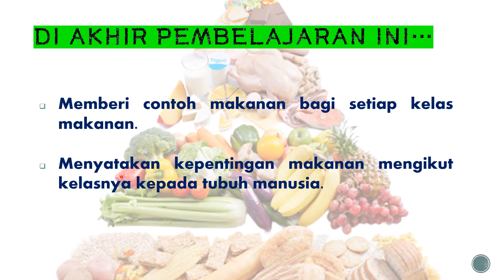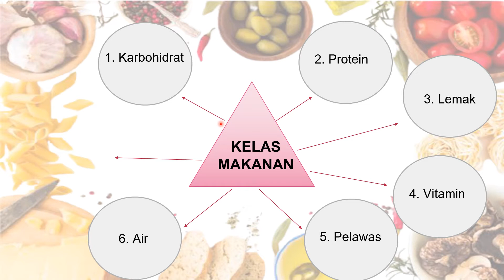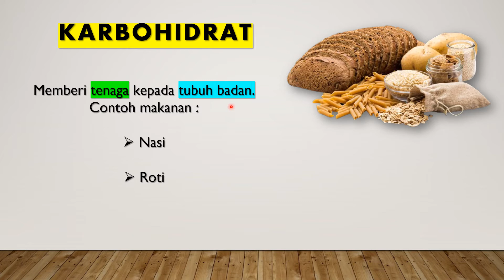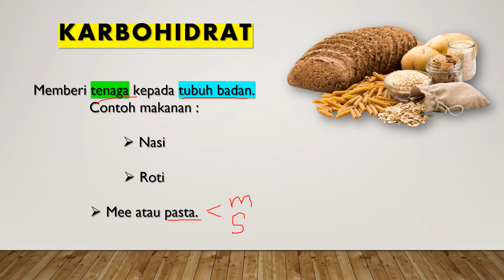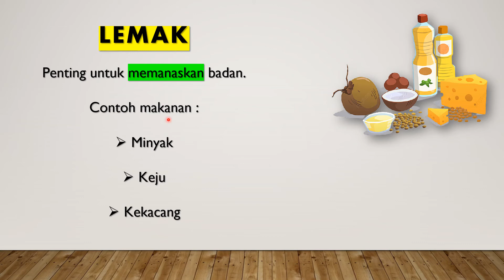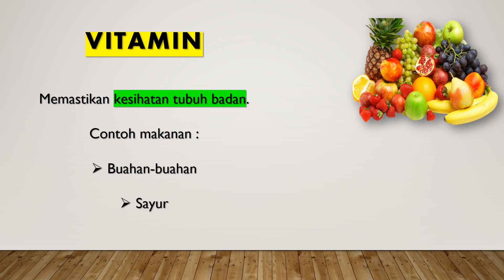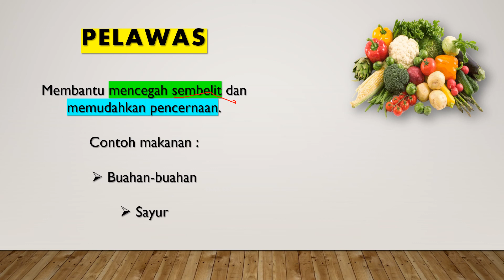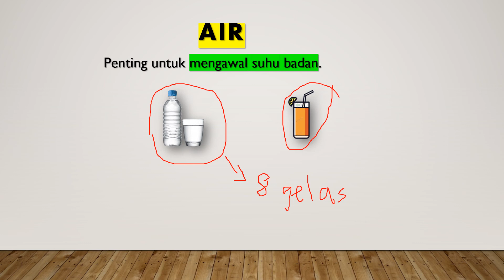Pdpr 3.0 SAINS TAHUN 3 KELAS MAKANAN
Assalamualaikum, video pdpr bagi pelajaran Sains tahun 3 dari Sekolah Integrasi Teras Islam Nurul Hidayah Naka.
Video pdpr ini disampaikan oleh Ustaz Afnan.